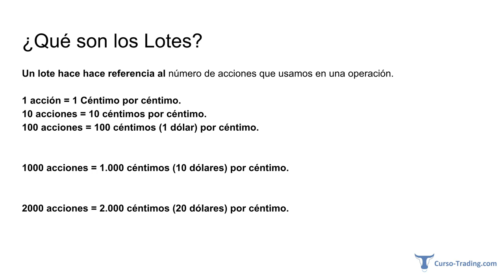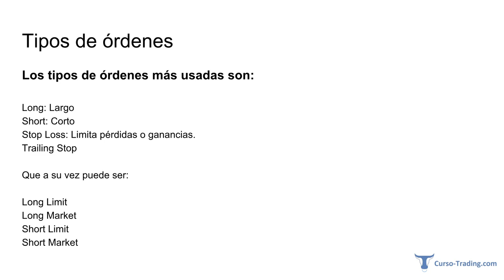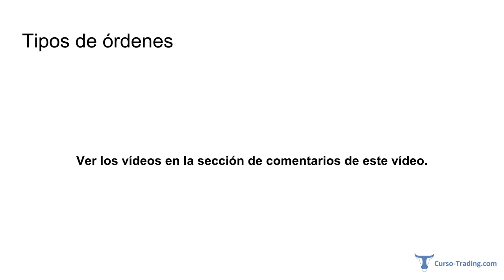►8 Lotes y Tipos de Órdenes